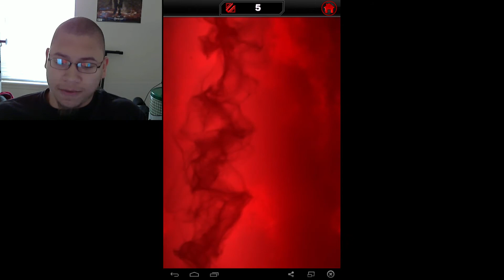WWE Supercard - Legends PCC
How do you guys feel about the New Pcc